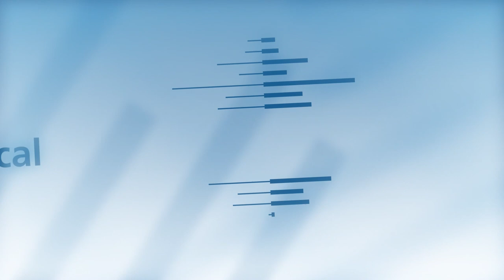Interview with the 2018-2019 President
Biophysical Society TV speaks with Angela Gronenborn, PhD, University of Pittsburgh School of Medicine, about the major tasks she accomplished during her term, the expansion and emphasis on international membership to the society, and why it’s important to attend the annual meeting.